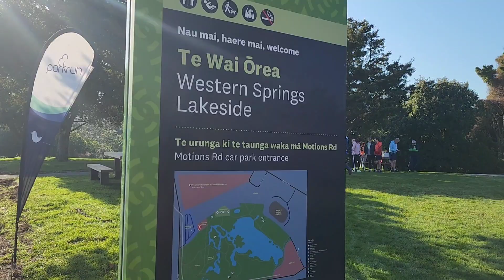Buhay ofw true to life story Auckland new zealand.kasama ang Pamilya( Part5 nand Buhay ko